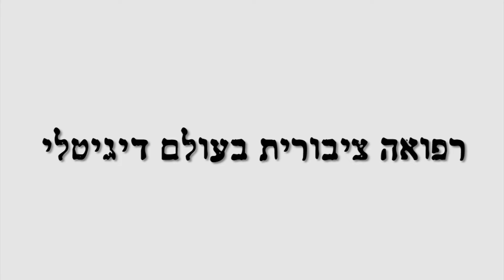רפואה ציבורית בעולם דיגיטלי